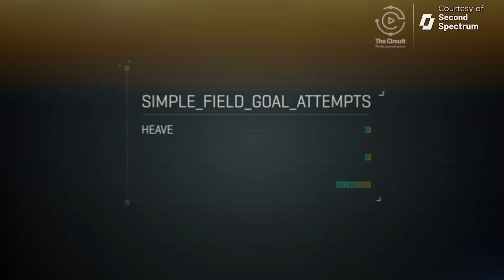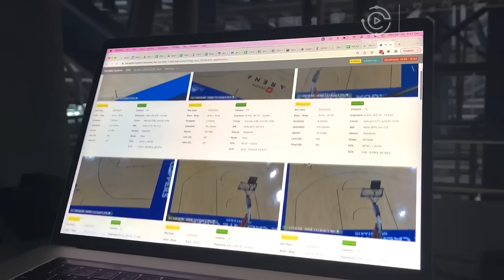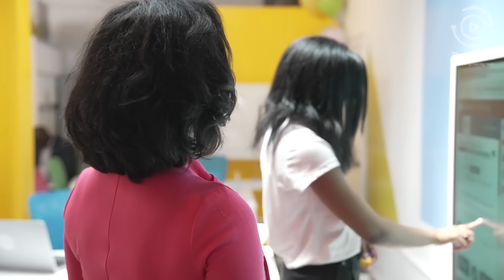3D Tracking Tech. Revolutionizes the WNBA. EYES on this Video!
This week on The Circuit, we highlight the intersection between basketball and engineering in the WNBA!

Discover how Second Spectrum's cutting-edge technology is transforming the WNBA viewing experience, making it the first women's professional sports league in the U.S. with league-wide 3D tracking data. This tech can reveal insights like Caitlin Clark's average three-point shot being nearly six feet behind the line! Then, meet Niesha Butler, a former NY Liberty player turned software engineer, who's inspiring the next generation of STEM professionals through her Brooklyn-based S.T.E.A.M. Champs program.

Whether you're a sports fan or a tech enthusiast, this episode showcases how engineering is revolutionizing women's basketball and inspiring new opportunities for the next generation!